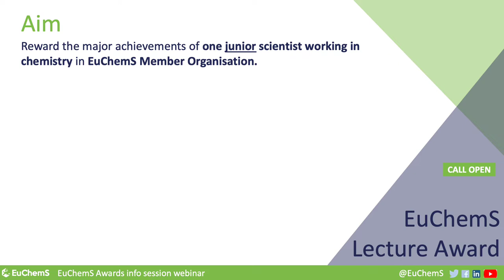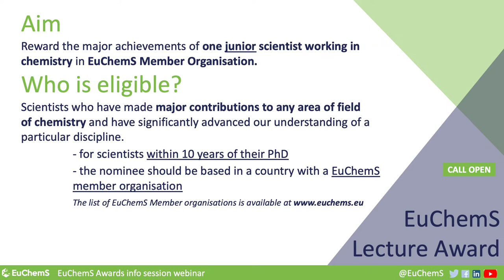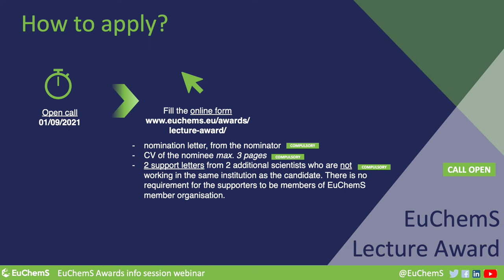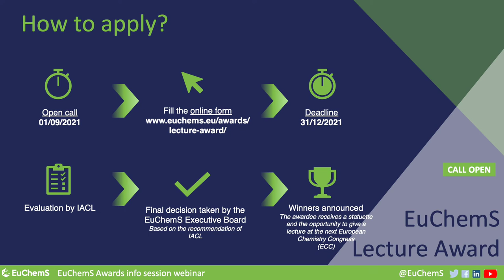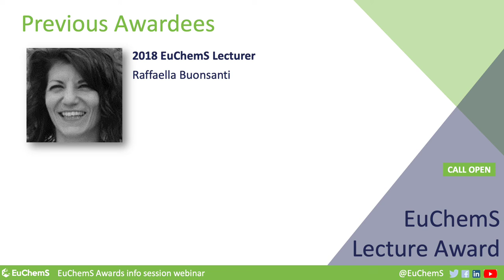EuChemS Lecture Award - EuChemS Awards Information Session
You can submit a nomination for the 2021 EuChemS Lecture Award here ➡️
The call is open until 31 December 2021.

About this video:
The European Chemical Society, EuChemS, organised an Information Session on its Awards. The event took place online on Tuesday 9 November, from 14:00 to 15:30 CET.